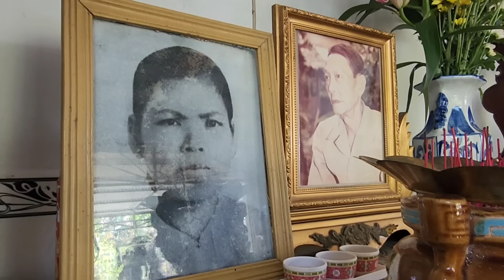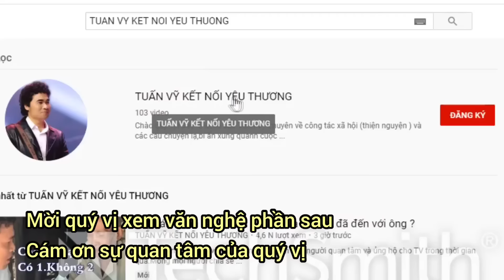( 442 ) Cuộc đoàn tụ sau 51 năm đầy xúc động. Tìm được gia đình một cách kỳ diệu. Xin chúc mừng.